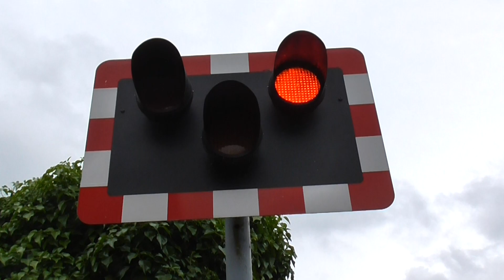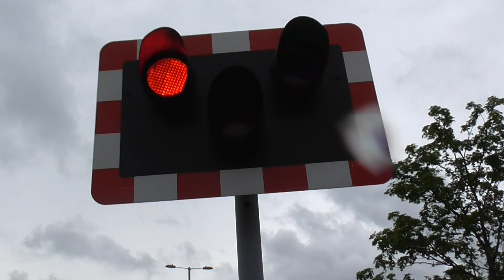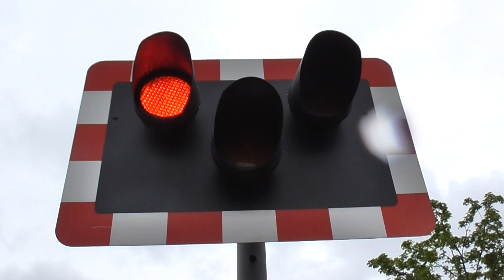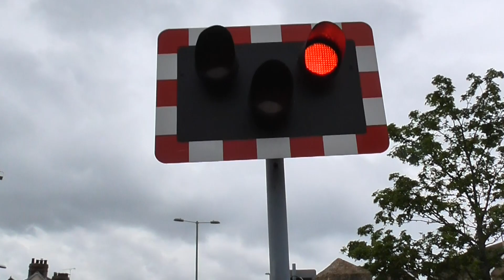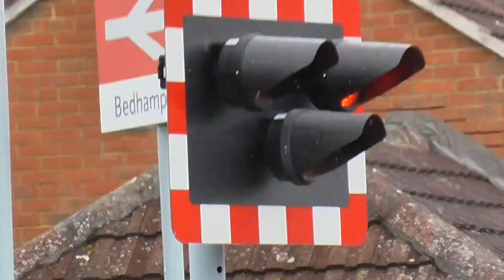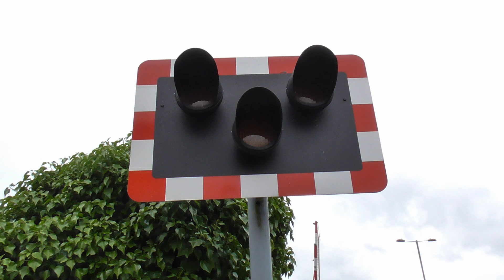Bedhampton Level Crossing, Hampshire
Video filmed at 14:47

Routes: West Coastway Line / Portsmouth Direct Line
- Bedhampton Station

Location: West Street, Bedhampton
Trains: Class 377 (Southern) - 3:06
             Class 313 (Southern) - 6:14
             Class 450s (South Western Railway) - 6:49
             Class 377 (Southern) - 8:49

Located on a road junction next to Bedhampton Station within Havant, Hampshire. This level crossing has four GWE barriers with supporter arms, which are very rare nowadays, LED wigwags (one of which has shades twisted, and another is faced side-on), and it also has two alarms, one of which can be just about heard sounding with a really strange and squeaky high-pitched tone. This is probably one of the busiest level crossings in the country with 15-18 rail movements per hour on average due to the merge of the Portsmouth Direct Line with the West Coastway Line.

This was one of the longest closures I had caught on camera so far at the time - the level crossing was active for a total of 9 minutes, and 4 trains passed in this single closure. Apologies about any rain on the lens throughout the video.